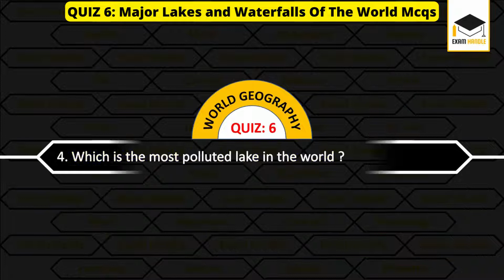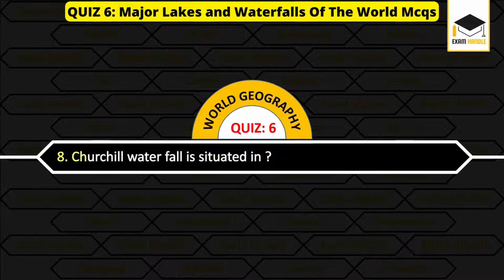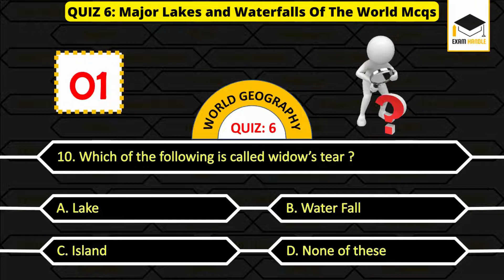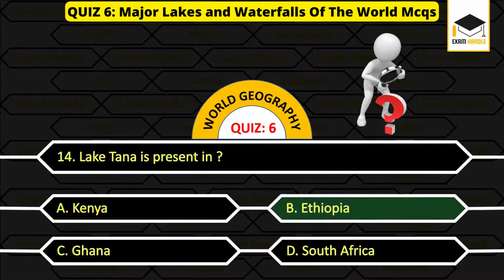Major Lakes and Waterfalls Of The World Mcqs | Geography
Most important and repeated mcqs questions and answers about major lakes and waterfalls of the world mcqs for competitive exams are shared in this video.
Top mcqs multiple choice questions about famous lakes and waterfalls are shared here.